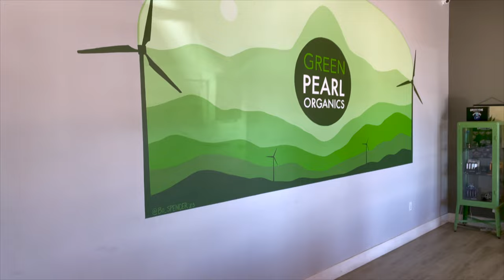PAINTING A MURAL FOR A DISPENSARY | GREEN PEARL ORGANICS | 2023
I was recently commissioned to paint a mural in the lobby of a dispensary, Green Pearl Organics.  I had a great time working on this piece! The staff and patrons were awesome, thanks for the good vibes!  Huge Thanks to Green Pearl for their hospitality and support!  Here's a quick look at the creation process!

THANKS!